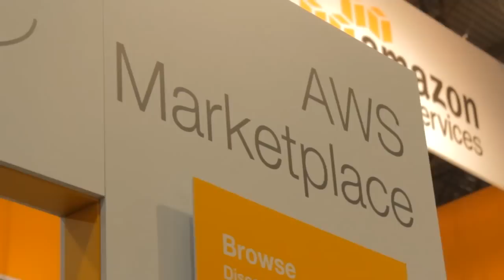Final Wrap | AWS re:Invent 2014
“The message from Amazon is, “we’re going to win the enterprise”, they’re serious now and they’re showing some proof points.”

That’s how theCUBE host John Furrier sees it at the close of this year’s AWS Re:invent 2014 conference, and it’s true there’s plenty to be excited about. 2014 has proven to be break out year for Amazon Web Services Inc. as far as the enterprise is concerned, with the “gorilla that innovates” going into overdrive with a wave of new services for big business cloud users.

AWS has unleashed a bevy of new enterprise-focused products in the last couple of days, what with its Amazon Aurora database, its EC2 Container Service for Docker, and AWS Lambda, a radical evolution of its hallmark pay-as-you-go business model that makes it possible to efficiently carry out a wide variety of small actions without having to build, deploy and maintain a full-fledged application

“AWS is really targeting the enterprise now, really continuing its journey of accelerated traction, accelerated momentum, adding on more and more use cases, data points and services,” said Furrier in the final wrap segment on theCUBE.

Driving this momentum is Amazon’s strategy of constantly innovating, said Wikibon analyst Stu Miniman. It’s innovating at a break-neck pace and it’s causing a lot of people to focus on what it’s doing. More importantly though, it’s helping to put even more distance between AWS and its competitors.

“If they can keep moving and growing and adding new services at the pace they’re doing, they will continue to seperate themselves from the pack,” said Miniman. “Look at what they announced with Aurora, look at all the other pieces they have, visionary stuff that they’re doing with Lambda, this is their market to lose and I don’t see anybody catching them.”
No threat to AWS’ dominance

Stu Mininam WikibonOf course it certainly helps Amazon’s case that more and more enterprises are looking to migrate their IT operations to the cloud. As Miniman points out, “Andy Jassy said ‘AWS is looking to be the new normal’, this is what they’re building on”, and they’re doing it extremely fast.

But that in itself could prove to be awkward for Amazon, as its record growth could come back to bite it on the bum.

“How fast are they getting? Too much of a percentage of the wallet, putting too much pressure on their partners, driving down margins,” said Miniman. “If they have too much power there’s that backlash. And there’s definitely people who’re looking for an alternatives. Microsoft is clear number two, Google’s moving into the environment, and of course all the other guys are building their clouds.”

That’s not to say AWS has anything to worry in the near term. It still holds a very substantial lead in the enterprise space and with developers, and what’s more, it doesn’t seem as if its closest competitors are taking the fight to them, in spite of highly publicized price drops by Google Inc.

“Google is not attacking where Amazon is today, getting their niche in the market though they’ve got a lot of those pieces,” said Miniman. And as for the significant lack of any price drop announcement by Amazon at the conference, that’s “really surprising because we categorize those three players as a race to zero. Has Amazon got enough position in the marketplace and added enough value that they feel they don’t have to be the lowest cost option?”

***Continues after the video***

IT’s cloud crunch

Amazon’s growth is representative of the greater, unstoppable trend in IT, where more companies are looking to shift their operations to the cloud so as to be more agile. Much of the buzz centers around the advantages and benefits cloud can offer, but what’s rarely discussed is the physical impact this will have on enterprise IT departments.

“But it’s having a big impact”, stated Furrier. “Clearly shadow IT is being reined in, it’s becoming standardized.”

Miniman agreed, saying that if you go all-in on cloud you’re going to need less employees in the IT department. “There’s going to be some workforce adjustment and some people are going to be retrained, some people are moving to other jobs. Absolutely, the cloud will have an effect,” he said.